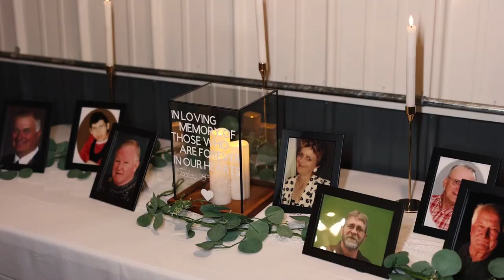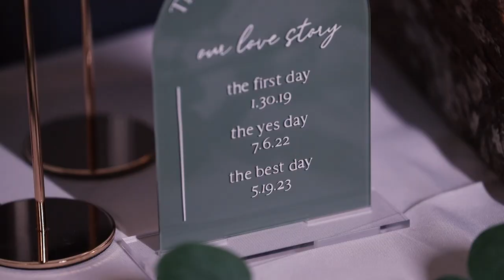Adam + Hailee | 05/19/2023 - Crooked Willow Wedding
Adam & Hailee got married on 05/19/2023 in Osakis MN at the Crooked Willow

Vendors that helped make the day possible:
Venue // Crooked Willow
DJ // Ambient Entertainment
Photographer // In His Image Photography
Suits // Jackie J's Bridal
Dress // Jackie J's Bridal
Catering // Raaper's Catering